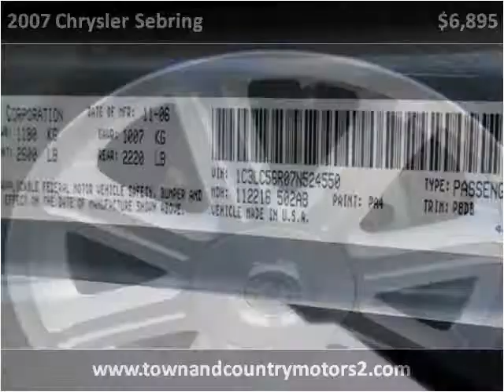2007 Chrysler Sebring Used Cars Roswell GA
This 2007 Chrysler Sebring is available from Town & Country Motors.